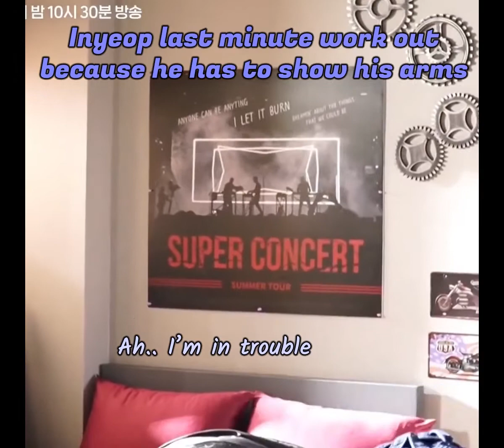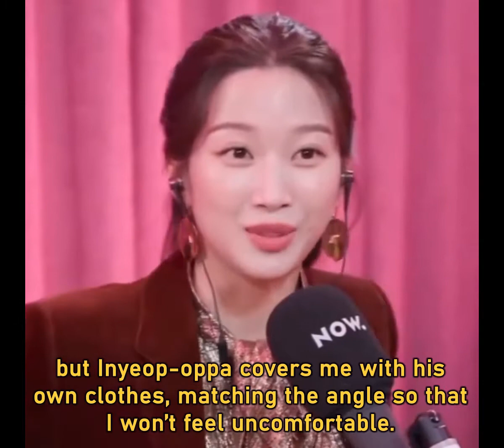cute hwang inyeop x moon gayoung moments i think about a lot